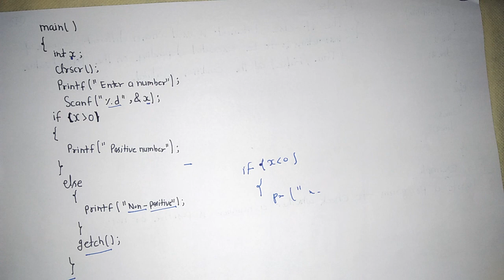Part2/2 BSc final year questions paper solution BU Jhansi ||Numerical analysis and programming inC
In this video B.U.JHANSI QUESTION PAPER SOLUTION OF NUMERICAL ANALYSIS AND PROGRAMMING IN C FOR BSc FINAL YEAR ...THIS PAPER CONTAIN RELATED QUESTIONS 👉THE CALCULUS OF FINITE DIFFERENCE, DIVIDED DIFFERENCE RELATED QUESTIONS PROBLEM, INTERPOLATION EQUAL AND UNEQUAL RETATED PROBLEMS, LANGRANGE FORMULA ,QUADRATURE FORMULA-TRAPEZOIDAL SIMPSION METHOD RELATED PROBLEMS, PICARD METHOD, RUNGE-KUTTA METHOD, NEWTON RAPHSON QUESTIONS PROBLEM, FLOW-CHART AND PROGRAMMING, FUNDAMENTAL DATA TYPES, ''WHILE''AND ''DO WHILE '' LOOP, IF AND IF ELSE STATEMENTS FOR PROGRAMMING IN C, BISECTION METHOD RELATED PROBLEMS, ITERATION METHOD PROBLEM, EULER METHOD, PROOF OF NEWTON-GREGORY FORMULA AND ITS PROBLEMS SOLUTIONS, NEWTON DIVIDED DIFFERENCE INTERPOLATION FORMULA PROOF AND ITS EXAMPLE,

this channel provided video related to intermediate(cbsc&ncert) BSC and MSc classes...

also if you want to related topic video.. writing comment in comments box..
yours problems doubt clear in some days..

    🙏thank you 🙏 😎be happy friends😎

      This channel provided intermediate, BSc,MSc &other classes videos in simple language...